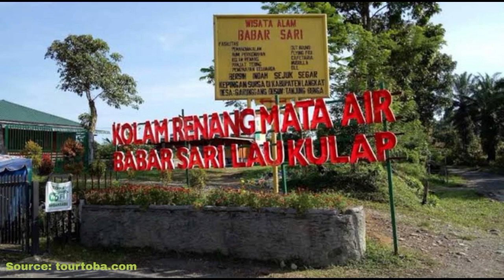BABAR SARI LAU KULAP | BERENANG DI KOLAM AIR PEGUNUNGAN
Liburan kemarin kami berkunjung ke pemandian dan kolam renang Babar Sari Langkat. Airnya berasal dari mata air pegunungan, dingin dan menyegarkan. Tempatnya bersih dan udara sekitar juga sejuk.